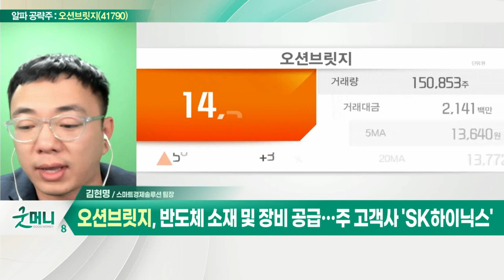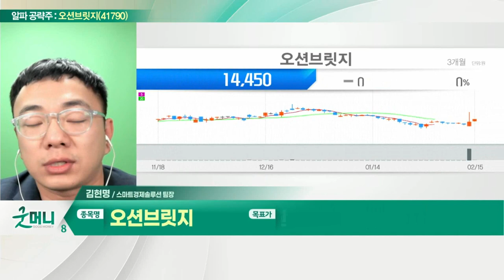오션브릿지(241790)... 반도체 소재 및 장비 공급… 주 고객사 'SK하이닉스'_알파 공략주 (20220215)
오션브릿지(241790)
- 반도체 소재 및 장비 공급… 주 고객사 'SK하이닉스'
- 반도체 소재 및 2차전지 확대 수혜 기대
- 4분기 어닝 서프라이즈 기록
- 반도체 투자 본격화 시 최대 수혜 가능